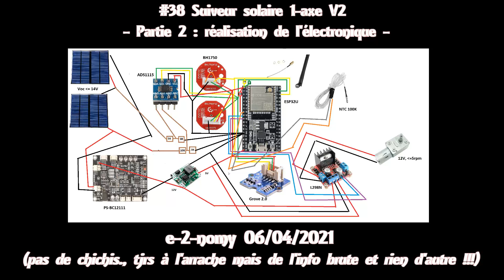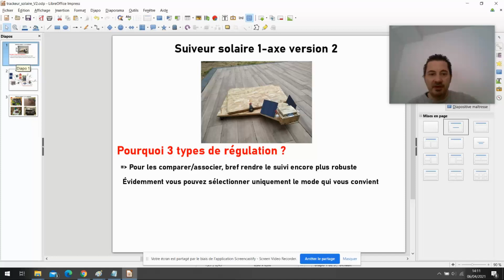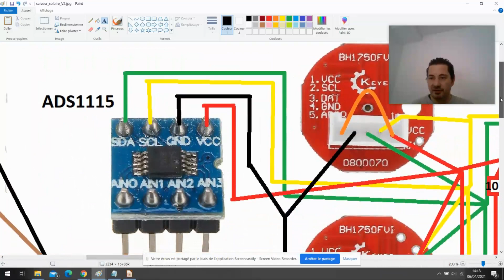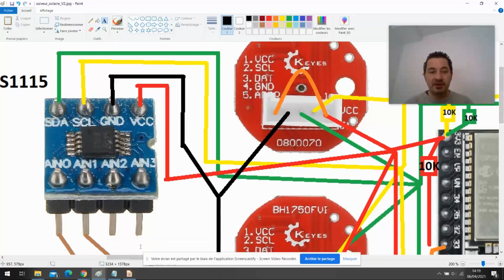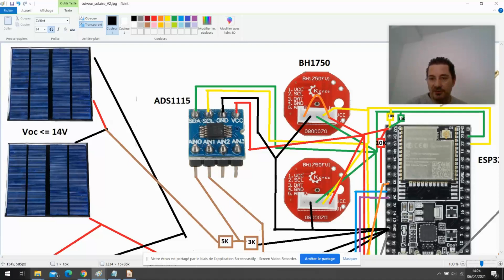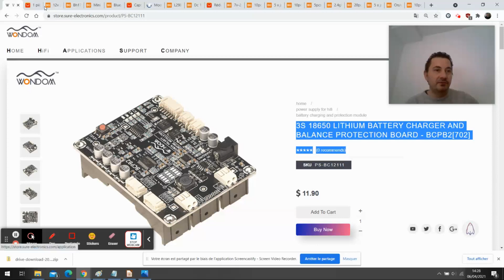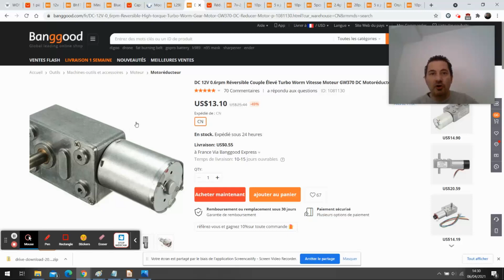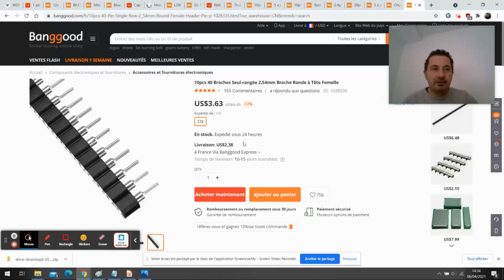#38 Suiveur solaire 1 axe V2 - partie 2: réalisation de l'électronique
- PCB :
- Panneaux solaires 12V  :
- Connecteur JST 3pin & 4pins :
- ESP32U:
- BH1750:
- uFL SMA :
- 2.4G antenna SMA :
- ADS115 :
- DC 12V 0.6rpm :
- DC 12V 3rpm :
- Driver moteur continu :
- Régulateur de tension:
- Sonde de température :
- Compas magnétique:
- Bornier 5.09mm :
- Cable JST :
- Switch JST :
- Female 2.54mm pin hearder :